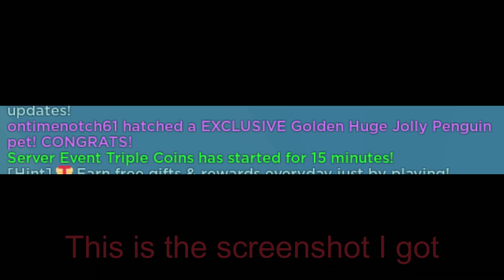I HATCHED A GOLDEN HUGE JOLLY PENGUIN!